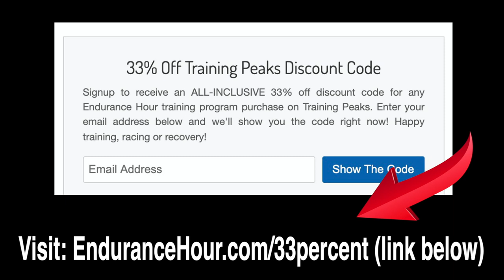What Happens to Your Heart Rate When You Cold Plunge?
Everybody has their own method for waking up; double shots of espresso, a quick workout, and so on. If you’re looking for a quick start to your morning or an afternoon pick me up, cold plunging might just be the answer. Many people turn to cold plunging when looking for a new way to boost their daily energy!

Cold plunge benefits extend beyond the mental and chemical aspects of your body too. Sports medicine has utilized cold water therapy for years, to help the active recovery of your muscles.

Being immersed in cold water stimulates leukocytes, the white blood cells that help fight off sicknesses. It also causes the lymphatic system to contract, forcing fluid through the lymph nodes. This process aids in detoxing the body and strengthening your immune system. A study has shown to substantially lower upper respiratory tract infections.

Cold plunging has shown the ability increase your baseline dopamine. Dopamine is the molecule in our brain and body that is linked to motivation. According to Dr. Andrew Huberman dopamine can enhance our depth of focus and lower our threshold for taking action towards our specific goals.

Researchers have known for a while that it connects to our daily energy. In particular, there is lots of evidence that hormone inbalance can contribute to depression, meaning that a cold plunge might help to reduce depression and improve overall mood! Don't take our word for it though, just ask anyone who has ever plunged!

The boost in norepiniphrine you'll get from consistent ice baths has been shown to be up to 5x. This neurotransmitter can dramatically reduce inflamation and help with chronic pain.

Cold water therapy has been shown to be an effective supplemental treatment for stress relief by decreasing the stress hormone cortisol. A study found that regular cold showers and ice baths helped reduce anxiety and improve the mood of participants.

When you dip into the Plunge, your body triggers the autonomic nervous system. This system is a network of vessels and nerves, split into two parts that control your response to stress. When you begin to control your response to stress, you’ll likely find that you begin to control your relaxation and sleep.

HOTSUIT SAUNA SUITS